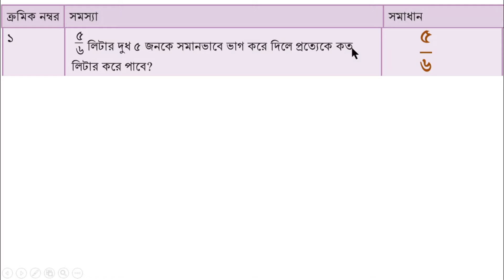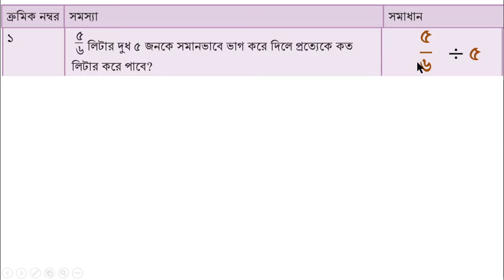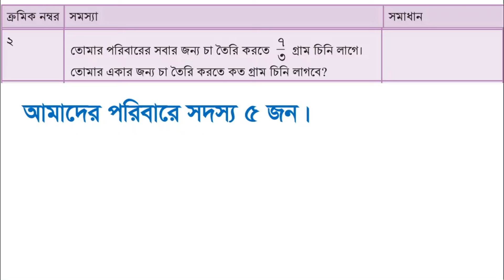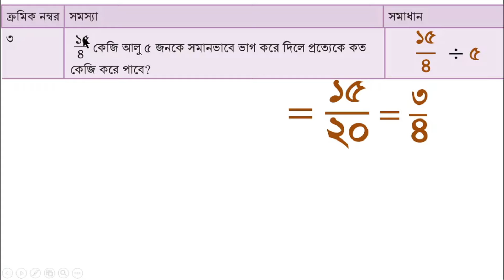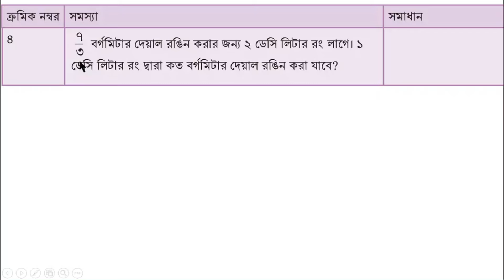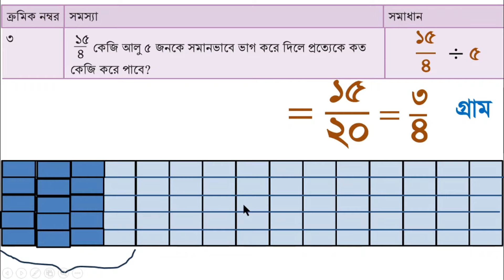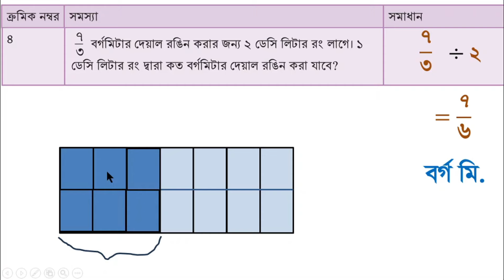গণিত ৬ষ্ঠ শ্রেণি অধ্যায় ৪ পৃষ্ঠা ৬৯, অধ্যায় ৪ ভগ্নাংশের খেলা, ৬ষ্ঠ গণিত, Class 6 Math, Chapter 4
গণিত ৬ষ্ঠ শ্রেণি অধ্যায় ৪ পৃষ্ঠা ৬৯, অধ্যায় ৪ ভগ্নাংশের খেলা, ৬ষ্ঠ গণিত, Class 6 Math, Chapter 4 page 69, @1HourSchool